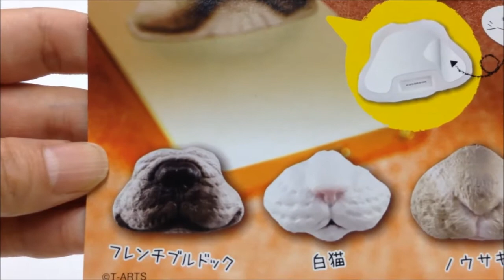どうぶつのハナ ぺったん 全5種 タカラトミーアーツ japanese capsule toy ガチャポン ガシャポン ガチャ 【遊you ガチャガチャ 紹介動画】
■触りたくなること間違いなしのプニプニ素材です。
　裏面にテープが付いていてマグカップや冷蔵庫などお好きなところに貼って楽しむことができます!
　リアルな動物の鼻造形はキモかわです!!

TAKARA TOMY A.R.T.S 200円カプセル自販機商品です。

【どうぶつのハナ ぺったん 全5種】

 　1：フレンチブルドック
　2：白猫
 　3：ノウサギ
　4：子豚
 　5：ゴリラ

■サイズ：約4.0-5.0cm